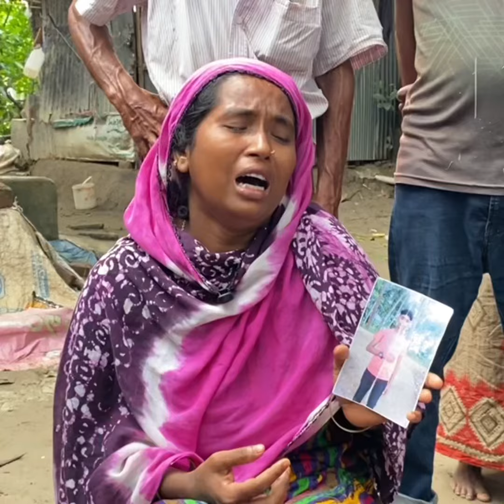৫দিনেও খোঁজ মেলেনি অটোরিক্সা চালক ইমনের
৫দিনেও খোঁজ মেলেনি অটোরিক্সা চালক ইমনের